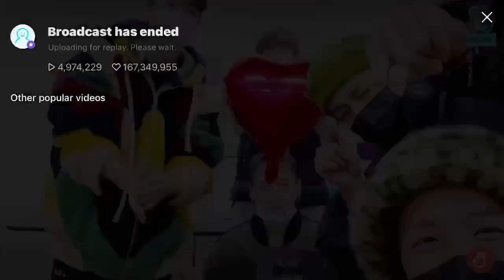BTS CELEBRATE GRAMMYs NOMINATION | BTS VLIVE: "아미 사랑해요"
BTS VLIVE: "아미 사랑해요" live translation

V recognises there's a particular reason they've turned on VLIVE today - what's the reason, Jimin? Yep, a Grammy nomination! & RM requests we uh, watch this VLIVE by turning the screen around ? ? ??

RM says they've had schedules today and are lacking sleep; V adds on that meeting ARMY and being on VLIVE isn't a schedule though. RM laughs into his mask in response.

JK and JM explain to Jin, who missed the nominee announcements, how calmly and quickly each name was called out. He then asks Jin how he heard about the nomination - did he find out as soon as he opened his eyes?

Jin strolled out for a schedule into the car, preparing to hear the news from the members gathered together, but as he climbed in, heard "Ah, Seokjin-ssi, congratulations". They didn't mention what for, but he could guess. He called it an anti-climax.

RM shares that he wasn't sure whether to gather the members to stream the Grammy nominations together until yesterday morning, just in case. V adds that there are people who must sleep at that time (2am KST), but those who don't sleep well at that time gathered.

They thought they should express their gratitude to us so turned on this VLIVE in the midst of their schedules today.

RM mentioned receiving congratulations from two group chats, and so did Jin. Both had family (group chat) as one ... Jin's second was BTS, though. HAHAHA.

JH received a call first from his mom: she'd dreamt of an eagle flying over, sitting on his head, with people laughing in response.

A member asks if they were laughing in mockery, but no, people were enjoying it!

RM: Eagle! America?

**In fact, JH's mother dreamt it twice over!**

RM says it is pretty crazy, to think that they'd have reason to turn on VLIVE for such a reason. V leads them in all of them announcing "Be careful of a cold!" in response to a fan comment, and then "SUGA, let's be healthy!"

JK holds Yoongi's photo up, saying "We'll have some ads." *photo below*

JH invited them to pop the champagne before they close, and JM had the honour of doing so. RM smells his before announcing it smells good, JH agrees he likes a fruity aroma.

The members suggest they say "And the Grammy goes to - BTS!" while RM tries to remember what they said in their previous Grammy lives.

They say they should blow out the candles too, and JM asks whether they should maybe save that for when they win the Grammy. They do in fact decide not to blow out candles today.

**The word for it is pronounced 'dwe-go' and so the members were all, "You want us do it in Daegu???"**

V is doing an ending comment, and they were teasing him about specifics, and he was like "It takes me 30 minutes to settle [the words] in my head so" and the members agreed that since it's a live broadcast, they'll make it simple.

And so their ending:
V: Bangtan -